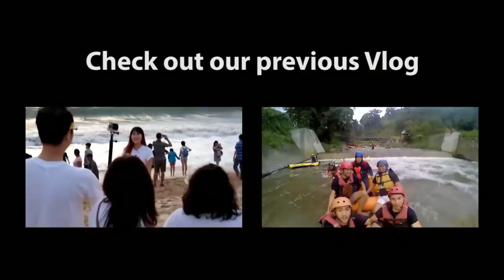Bounche Vlog E03 - GrEight Adventure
GrEight Adventure! Menyambut tahun ke-8 Bounche berdiri, kali ini Bounchers menyambangi Makassar dan Bulukumba! Bounchers akan melakukan beragam aktivitas seru, mulai dari menyusuri Rammang-Rammang hingga snorkeling di Tanjung Bira. Penasaran keseruan apa saja yang terjadi? Yuk, simak selengkapnya dalam vlog berikut ini!